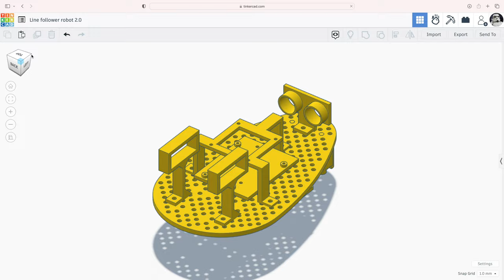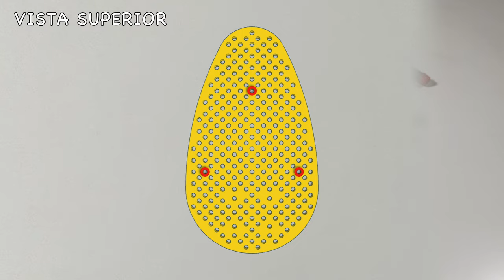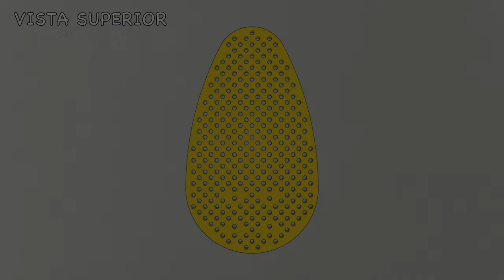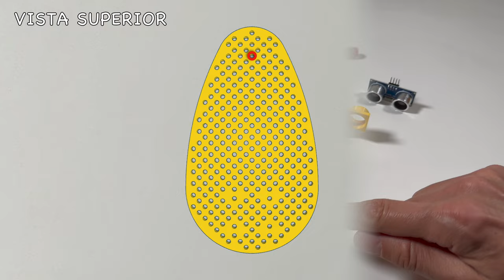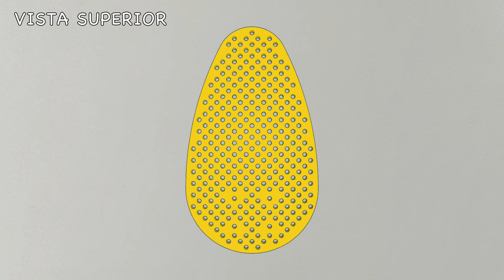Montaje del Coche robótico | Tecnología ESO | Educación Secundaria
En este vídeo puedes ver paso a paso el montaje de un coche robótico a partir de piezas diseñadas en Tinkercad e imprimidas con filamento PETG en una impresora Prusa i3 MK3S+.
Capítulos:
00:00 Intro
00:56 Chásis
01:14 Motores
04:14 Rueda giratoria
05:02 Arduino
06:54 Controlador de motores
08:35 Interruptor
09:49 Soporte para batería
11:23 Sensor ultrasónico
12:21 Sensor infrarrojo
15:26 Ruedas
16:11 Resultado